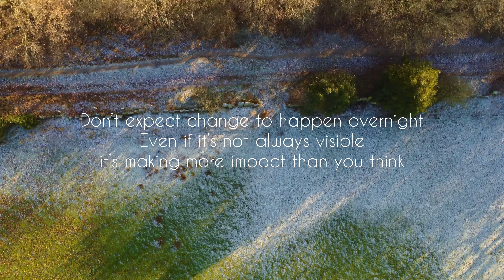Being master of your own limitations | Realising after 13 years that my worst fears were fake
I realised that being master of your own limitations meant that I had to uncover something that I never expected since I started this journey into discovering my passion for singing again and to overcoming my own worst fears. I've basically spent my whole life buying into belief systems that were never real.

My name is Voiseau, and this is an intimate snapshot of my journey through confronting my fear of having my voice be heard by people. I've always loved singing, but the thought of anyone hearing me sing made me so petrified that I ran away from the very thing I loved to do for over a decade. This is a video diary of that journey back to finding who I really am underneath all the lies I told myself for years. It's very personal, but I think the universal truths will resonate with anyone who felt they gave up too early on their dreams.

It is an honour that you are joining me on this journey. I hope you find something in these videos that resonates with you, or with someone you know.

Vxxx